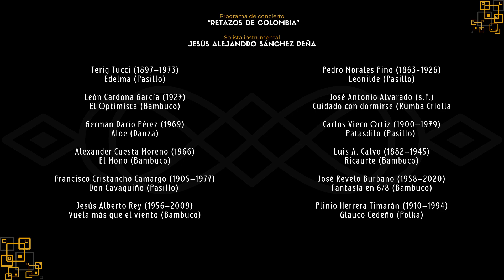Concierto Retazos de Colombia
📱 Contáctanos 📱